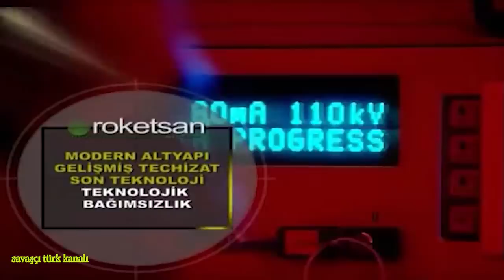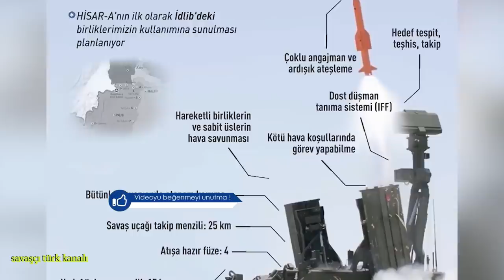ROKETSAN HAVA SAVUNMA SİSTEMLERİ!!! (Savunma sanayi) (Türk yerli ve milli sistemleri) (Roketsan)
Bu videomuz da geliştirdiği her sistem ile gündem olan, yerli ve milli Türk savunma sanayisinde en üst sıralarda yer alan, gerçekleştirdiği projelerle Türk ordusunun vazgeçilmez tedarikçilerinden olan Roketsan firmasının hava savunma sistemlerinden bahsettik. Gerçekleştirdikleri birçok proje ile hızına yetişilemeyen, Türk silahlı kuvvetlerine ve Türk askerine yüksek teknoloji savunma sistemleri ve ateş gücü sağlayan, Roketsan firmasına ve Türk mühendislerine bu çalışmalarından dolayı şükranlarımızı sunarız.
Yerli ve milli savunma sanayi ile süper güç Türkiye.

Kanalımızda Tarihin başlangıcı ile var olmuş, tarihe yön veren, çağ açıp çağ kapatan ruhunda bir çok özellik barındıran çalışkan, zeki, yardım sever, adil, yöneten, lider, savaşçı ve sayamadığımız nice özelliklere sahip  olan yüce Türk milletinin savaşçı ruhu öne çıkarılmaktadır. Türk ordusu, türkiye cumhuriyeti devleti ,savunma sanayi, tarih,politika,haber,dünyadan haberler,son gelişmeler,teknoloji ve gündem  konulu içerikler yer almaktadır,